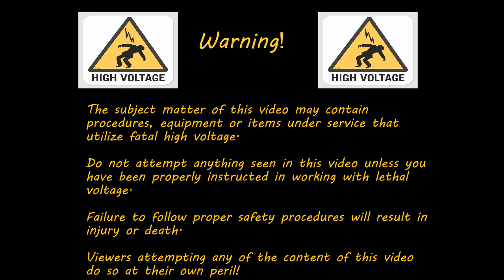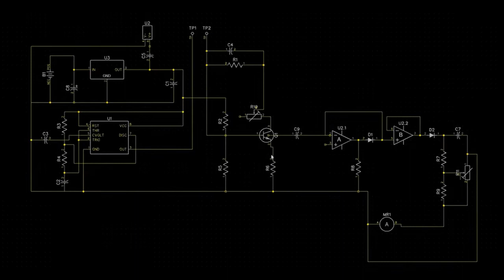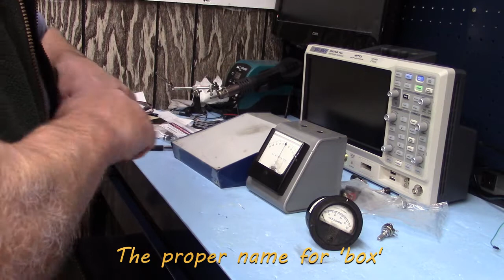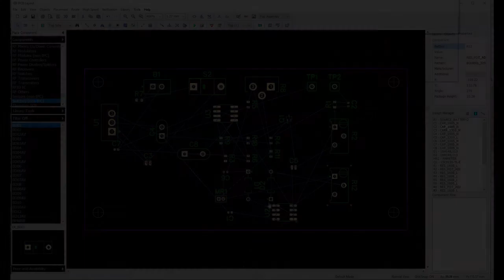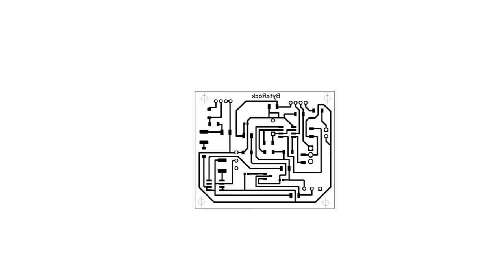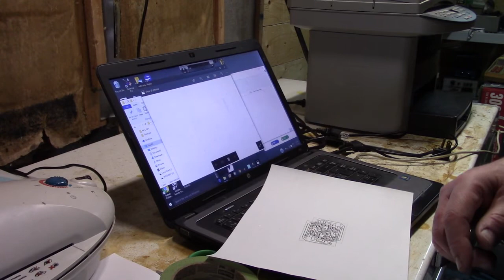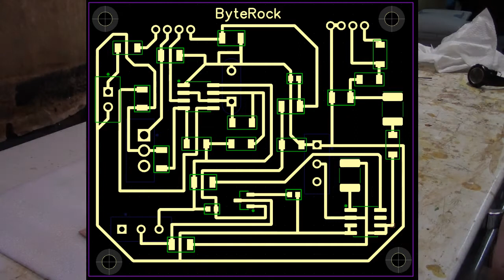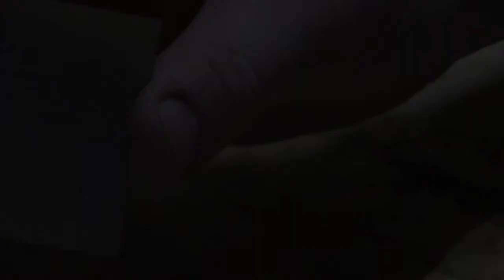02522 Johnny Builds an ESR Meter. Episode II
The second episode of my ERS meter build.  ERS stands for Equivalent Series Resistance and it is a property of all capacitors.  It is more critical in  high value capacitors used at low frequencies as high ESR leads to capacitor failure.   The problem is ESR is usually just an ohm or two so is hard to measure.

In this episode I first go over making the schematic and a PCB layout from a breadboard prototype, as well as selecting a cabinet (box).  Then in the second part I create the PCB using the toner transfer method and a neat product called 'PCB Fab In a Box'.

PCB Fab in  a Box  site

A special shout out to

w2aew

and his videos on the subject

"I stand on the shoulders of giants."